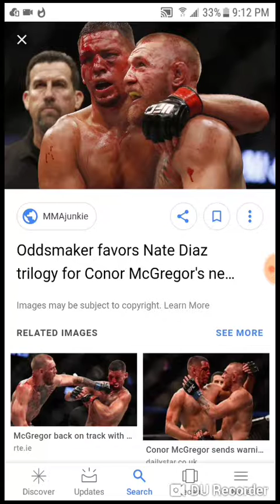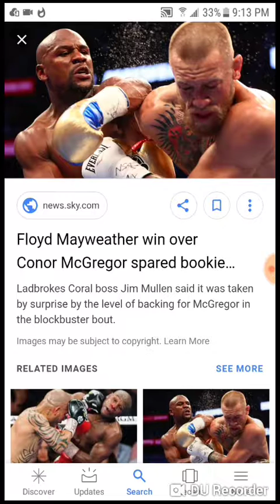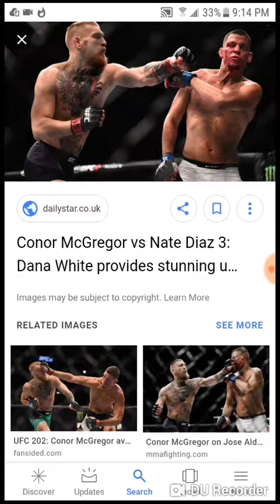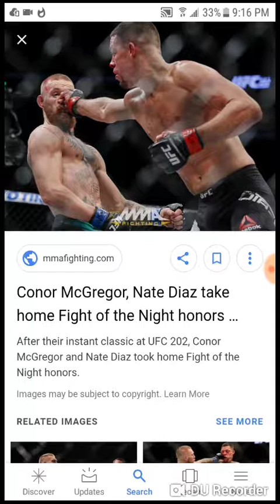Diaz vs McGregor 3???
discussing a potential trilogy fight between McGregor and Diaz